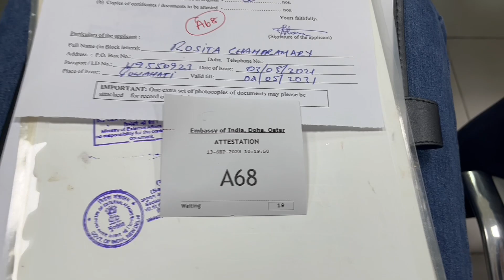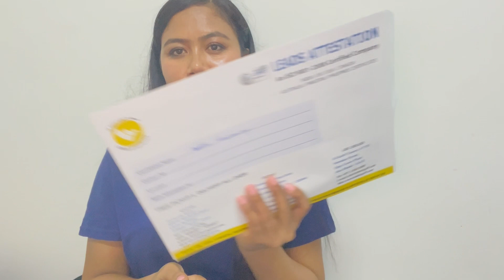Indian embassy Documents Ma jakhw??AtoZ last ausw👆Mabwrwi?